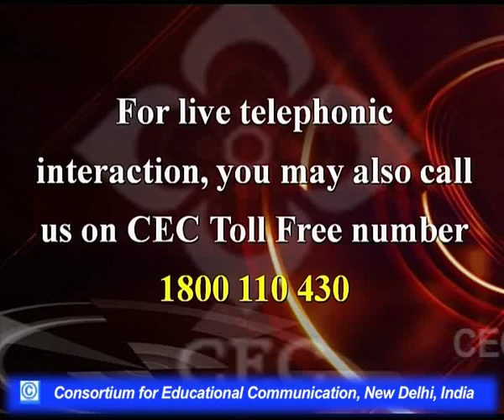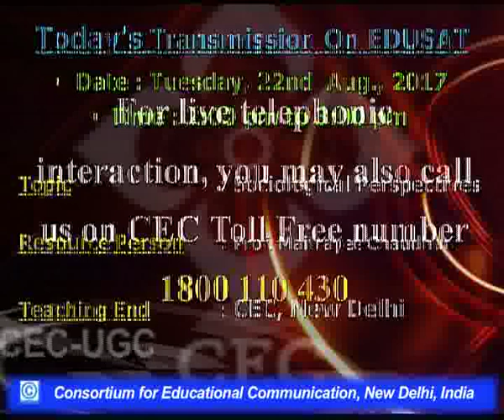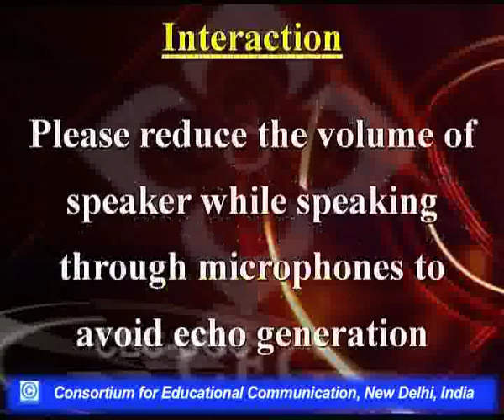Sociological Perspectives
This Lecture talks about Sociological Perspectives.